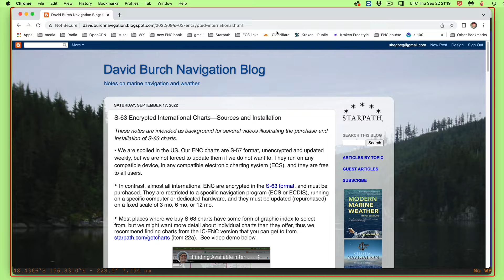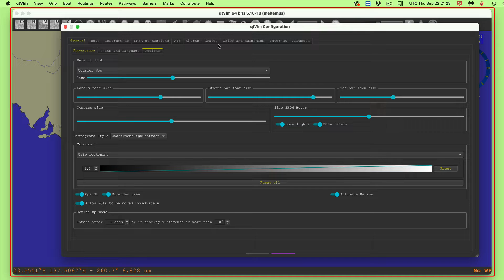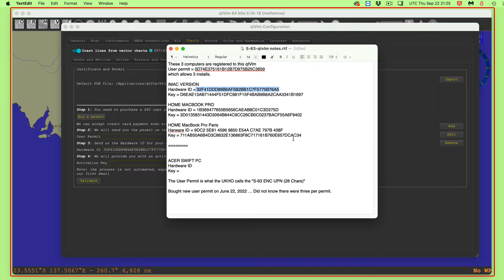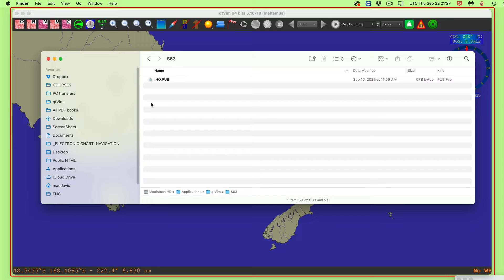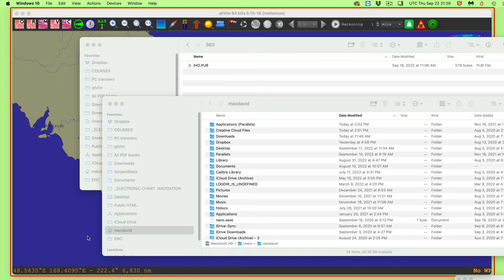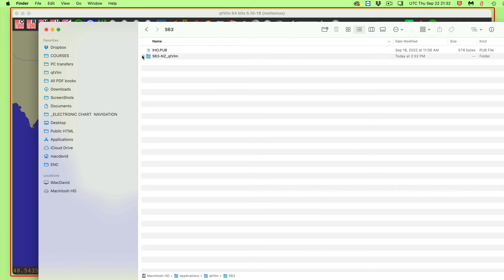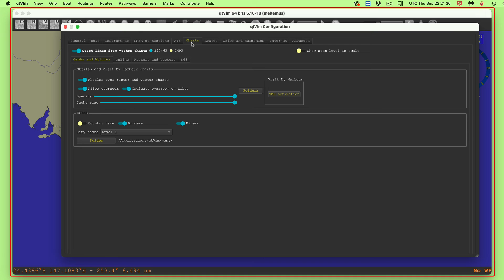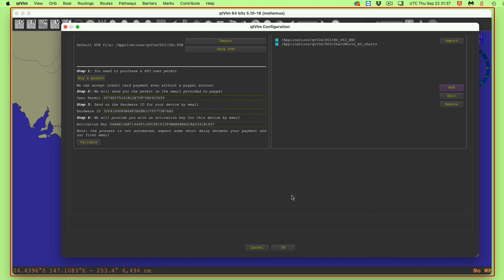Loading S-63 Charts into qtVlm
We load both the free NZ ENC as well as two AU charts (Hobart, Tasmania) purchased from chartWorld.